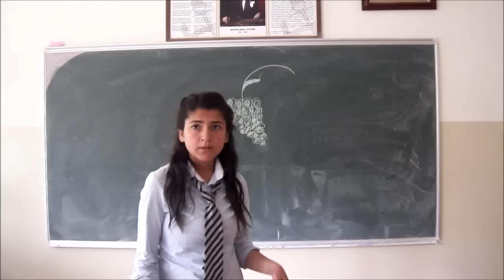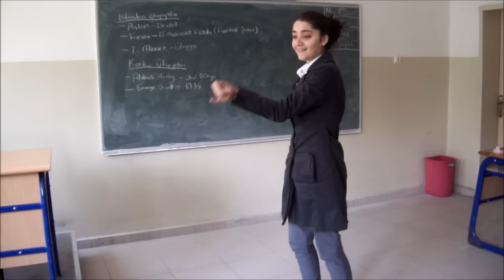Sümer Lisesi zeytinyağlı yiyemem.mp4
Bu video Sümer Lisesi Sinema Topluluğu tarafından Mayıs 2012 de çekilmiş ve aynı yıl düzenlenen Sümer lisesi yıl sonu etkinliğinde ilk defa izleyenlerin beğenisine sunulmuştur. Katkısı olan tüm öğrenci ve öğretmenlerimize teşekkür ederiz.
BU VİDEO, 23 MAYIS 2012 DE VEFAT EDEN MALATYA SÜMER LİSESİ OKUL MÜDÜRÜMÜZ MERHUM ZİYA YAKICI' NIN (VİDEONUN BAŞINDA VE SONUNDA GÖRÜNTÜLERİ DE YER ALAN ZİYA BABA'NIN) ANISINA İTHAF EDİLMİŞTİR.

Not: Bu videoyu hazırlarken "Muallim" adlı klipleriyle bize ilham veren E.C.A Elginkan Anadolu Lisesi öğrenci ve öğretmenlerine teşekkür ederiz.